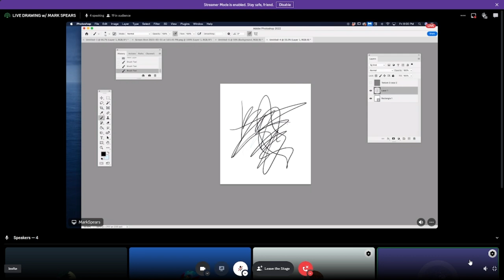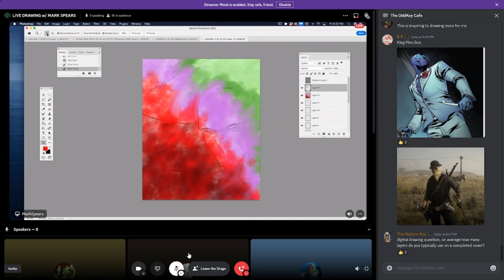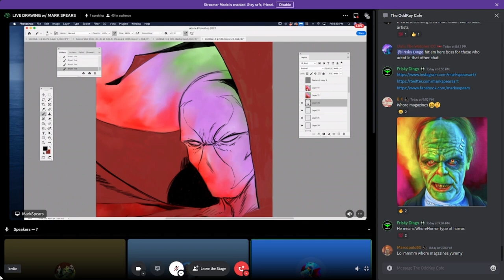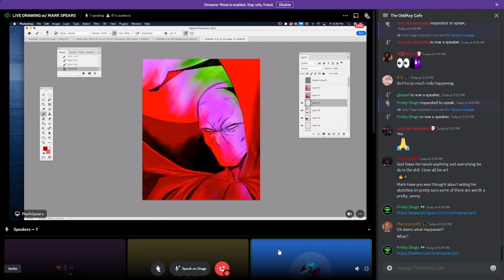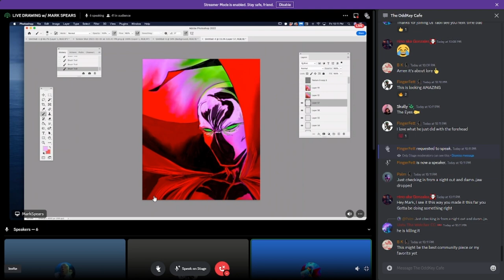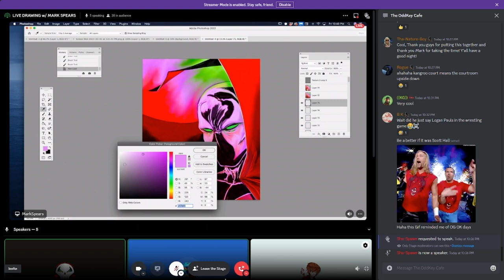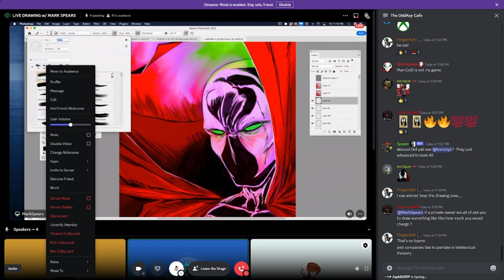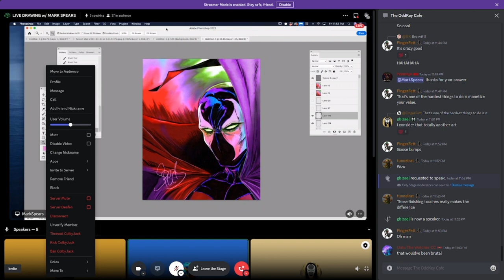Mark Spears draws Spawn LIVE! | Artist Alley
Mark Spears joins the McFarlane Digital Community and draws Spawn LIVE! Mark Spears is a horror artist who recently had multiple Spawn covers released! Make sure to show Mark's socials some love!

McFarlane Digital Community Socials!